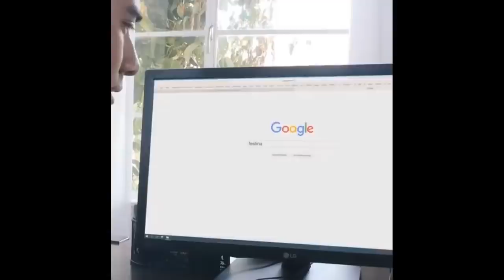Funny Magic Tricks with Zach King's Newest Son | Best Magic Tricks Zach King | Funny Magic Vines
TOP Satisfying Zach King Magic Tricks

* None of these images, music &amp; video clips were created/owned by us.